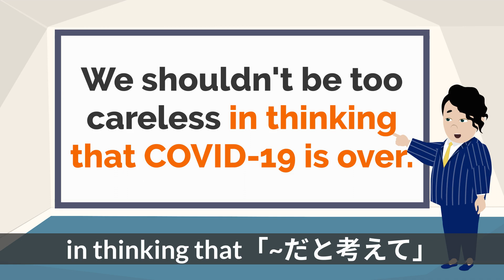「コロナウイルスが収束したと油断しすぎてはいけない」は英語で？ 【3分で分かる一言英会話】No.251#英会話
「コロナウイルスが収束したと油断しすぎてはいけない」は英語で
You shouldn't too careless in thinking that COVID-19 is over.
と言います。
in ~ingの表現やtooの表現の解説をしています。

お得なニュースレター

３つずつ毎日お届けします。
こちらからご登録ください。

英語の表現を解説！

各SNSの更新情報のまとめ